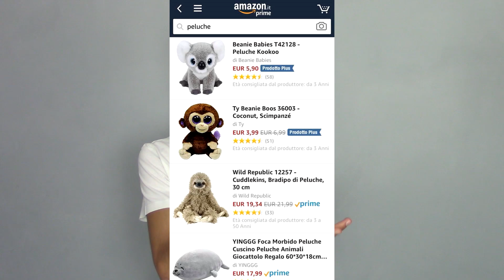I 5 PUPAZZI FIRMATI PIU' COSTOSI AL MONDO (MILIONI DI EURO!)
Per richieste di video: COMMENTA! (no pm)